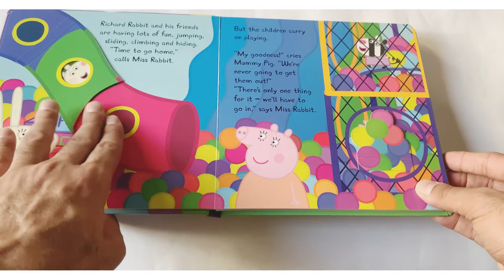Peppa Loves Soft Play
A lift-the-flap book
Age group: 5+ Years
Number of pages: 10 pages
Publisher: Ladybird
Publishing date: 2018
Book measurement: 22L x 2W x 22H cm approx.
Age: 3+ Years

Richard Rabbit is having a soft-play party, but where is everyone? The children won’t come out and now the grown-ups are stuck! Lift the flaps to find Peppa and her friends.